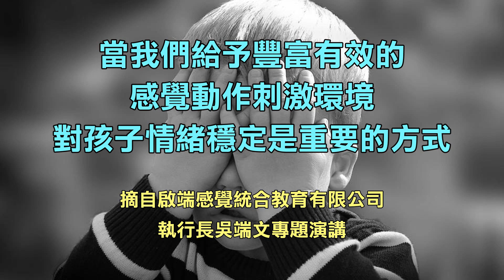【晶晶教養筆記】 關心自閉症孩子情緒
【晶晶教養筆記】 關心自閉症情緒
自閉症孩子，情緒比智商更重要
對父母照顧者而言，若自閉兒情緒穩定
只要物理，職能，認知，語言治療那時很幸運的
若孩子情緒不穩，常常尖叫哭鬧，學習也沒有辦法有效的進行
情緒的穩定就很重要